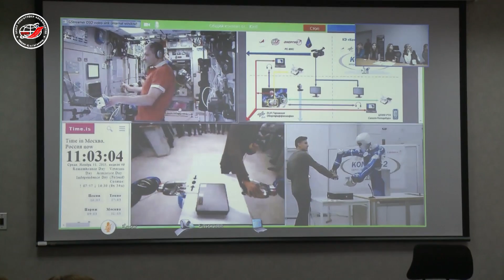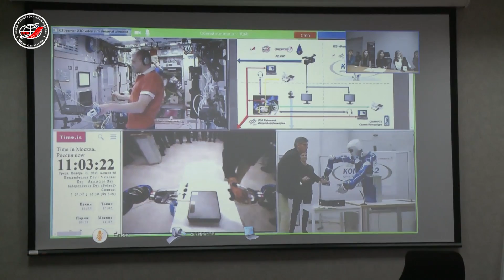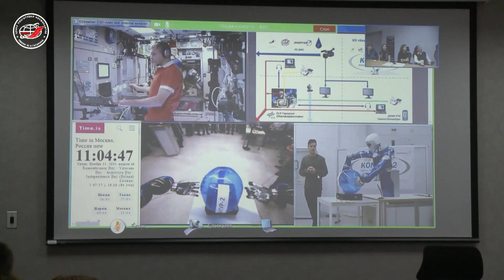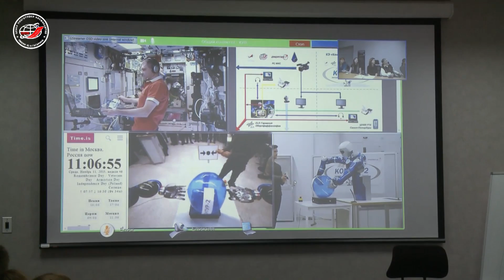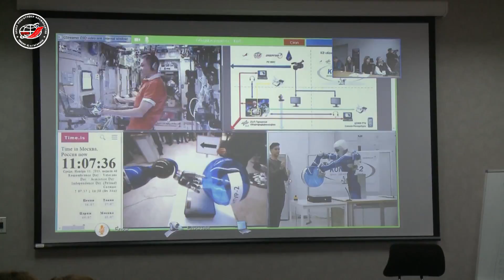В ЦПК впервые прошел сеанс видеосвязи по управлению антропоморфным роботом Джастин с борта МКС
В Центре подготовки космонавтов состоялся видеосеанс управления наземным усовершенствованным гуманоидным двуруким роботом Спейс Джастин с борта российского сегмента Международной космической станции.
Сеанс состоялся в рамках совместного российско-германского космического эксперимента «Контур-2».
Во время сеанса правой рукой робота, который находится в германском Институте робототехники и мехатроники, управлял с борта МКС российский космонавт Олег Кононенко, а левой рукой – представитель Центрального научно-исследовательского института робототехники и технической кибернетики (ЦНИИ РТК) в Санкт-Петербурге.
Задача, которая была поставлена перед О.Кононенко и представителем ЦНИИ РТК в рамках данного эксперимента, ¬– взять мячик совместно двумя руками робота Джастин, поднять его и опустить. При этом непосредственным участникам эксперимента было необходимо выполнять все движения очень медленно и аккуратно, учитывая большие размеры робота и его массивность.
После выполнения поставленных задач, все четыре стороны, участвующие в проведении эксперимента (ЦНИИ РТК, Институт робототехники и мехатроники, космонавт Олег Кононенко и Центр подготовки космонавтов), признали его состоявшимся и успешным.
Действия робота с мячом, которые продолжались в рамках 11-минутного сеанса связи с бортом МКС в режиме реального времени, удалось провести дважды. При этом, как рассказал постановщик эксперимента со стороны ЦНИИ РТК Михаил Гук, ранее космонавт Олег Кононенко данный эксперимент с германским роботом и мячом никогда не отрабатывал. «Однако у космонавта есть достаточно большой навык управления роботами на расстоянии в рамках эксперимента «Контур-2»», – пояснил специалист.
«Контур-2» – первый эксперимент, в котором для управления роботом используется джойстик, имеющий сило-моментную обратную связь. Оператор, задающий движение робота, может ощущать силу сопротивления, которая передается, если, например, пожать или качнуть роботу руку. То есть у оператора присутствуют тактильные ощущения.

Источник: пресс-служба ЦПК имени Ю. А. Гагарина
Видео: ЦПК имени Ю. А. Гагарина